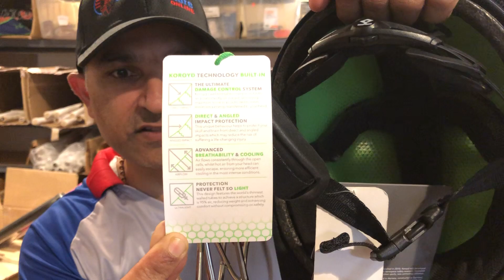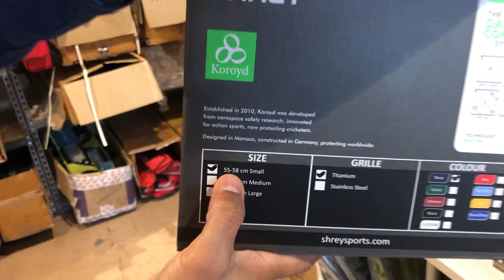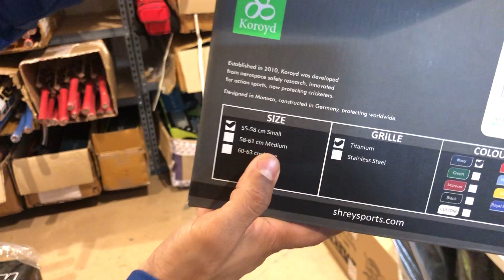Shrey Cricket Helmets - TOP Reviews by CSO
Shrey Helmets - TOP Reviews
Used by 80% of IPL Players and Most of Top International Players.

0:00- Intro
1:40 - SHREY KOROYD TITANIUM CRICKET HELMET
8:55 - Shrey Master Class AIR 2.0 Cricket Helmet - Titanium - 2022
13:10 - Shrey Elite Cricket Helmets
16:50 - SHREY ARMOR 2.0 CRICKET HELMET 2022
19:00 - SHREY CLASSIC STEEL CRICKET HELMET 2022
21:50 - SHREY MATCH 2.0 CRICKET HELMET 2022
24:04 - SHREY STAR STEEL CRICKET HELMET 2022